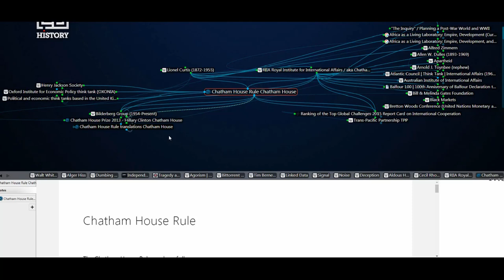AUTONOMY | Richard Grove on Entrepreneurship, Whistleblowing and Cognitive Liberty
This week Marc Clair and Lions of Liberty welcome forensic historian and documentary filmmaker Richard Grove of TragedyandHope.com and the Peace Revolution Podcast. Marc and Richard interweave through various topics including why Richard’s Penn State education was worthless, how skills he acquired in business gave him the freedom to become a corporate whistleblower, the importance of acquiring entrepreneurial skills and achieving greater cognitive liberty, and why he views the book “Tragedy and Hope”by Carrol Quigley as such an integral work.